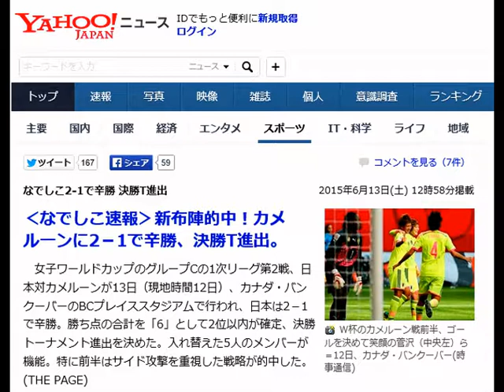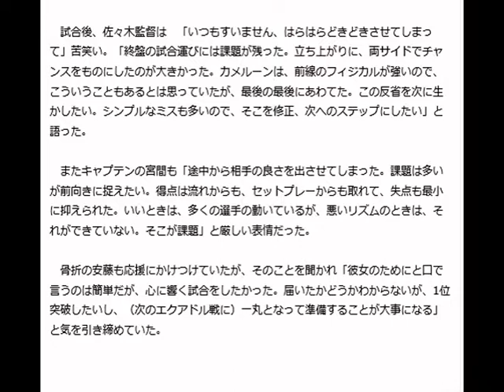なでしこ2-1で辛勝 決勝T進出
2015年6月13日(土) 12時58分掲載

W杯のカメルーン戦前半、ゴールを決めて笑顔の菅沢（中央左）ら＝12日、カナダ・バンクーバー(時事通信)

‹なでしこ速報›新布陣的中！カメルーンに2－1で辛勝、決勝T進出。

　女子ワールドカップのグループCの1次リーグ第2戦、日本対カメルーンが13日（現地時間12日）、カナダ・バンクーバーのBCプレイススタジアムで行われ、日本は2－1で辛勝。勝ち点の合計を「6」として2位以内が確定、決勝トーナメント進出を決めた。入れ替えた5人のメンバーが機能。特に前半はサイド攻撃を重視した戦略が的中した。(THE PAGE)

無料ノウハウ実践後、翌日に報酬発生？！
コピペ×YouTubeで日給２万円稼ぐ方法が
期間限定無料公開中です。